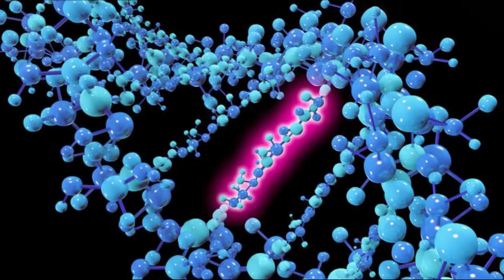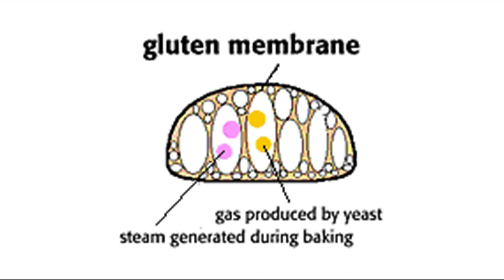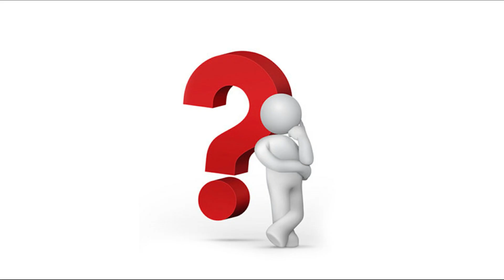හැමදාම කන පාන් පිටි වල ඔබ නොදැකපු දේ